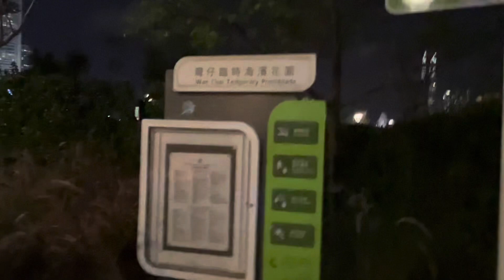Night walk around Tamar Park